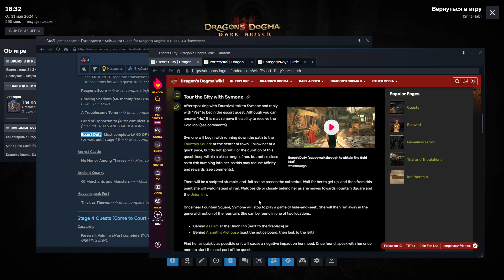Dragon's Dogma Dark Arisen - Escort Duty